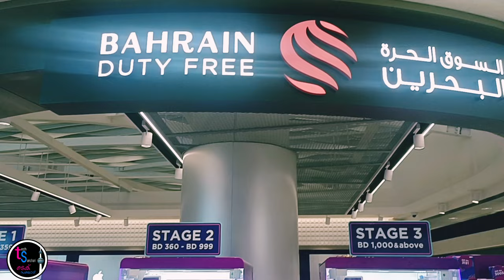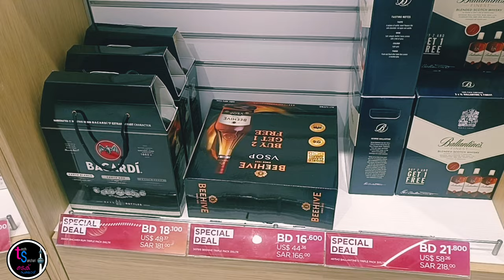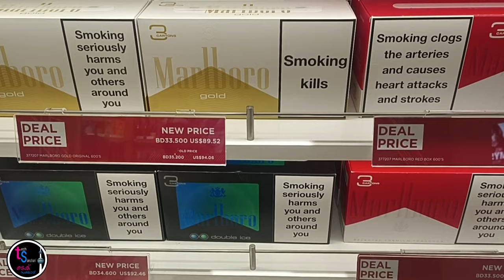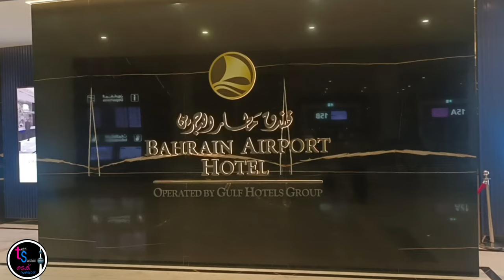Bahrain duty free liquor